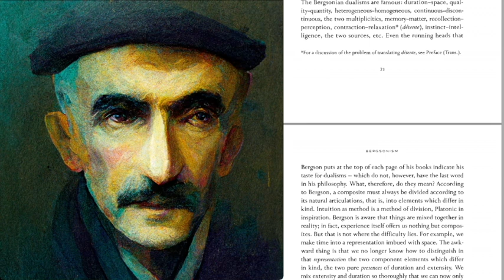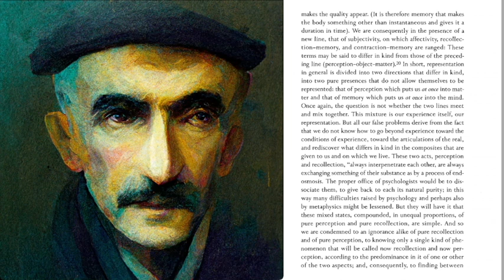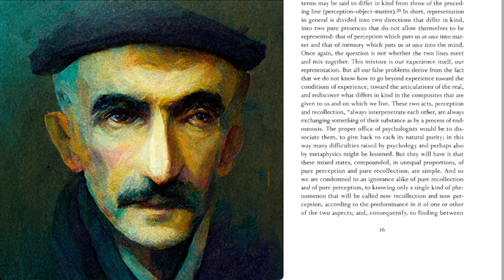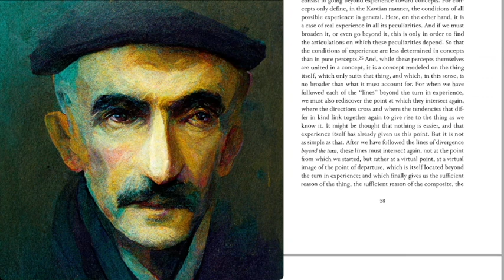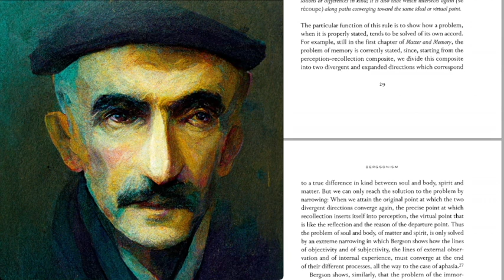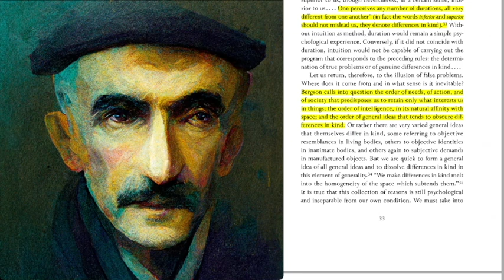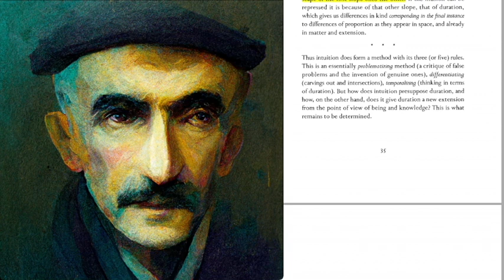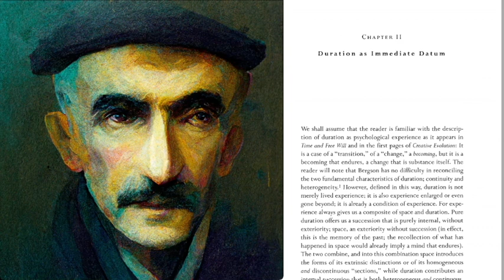Reading Bergsonism by Gilles Deleuze -- Completing Chapter 1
Jack, Cody and Many finish up chapter one of Deleuze's Bergsonism.

Reading the text: 00:00 - 01:05:25
Discussion: 1:05:26: - 01:22: 27